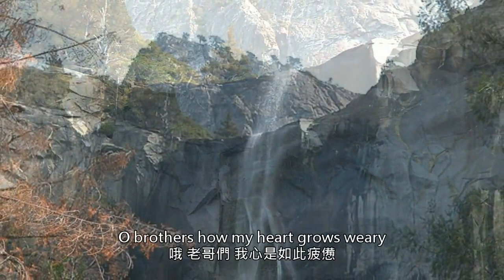Old folks at home (Yosemite)